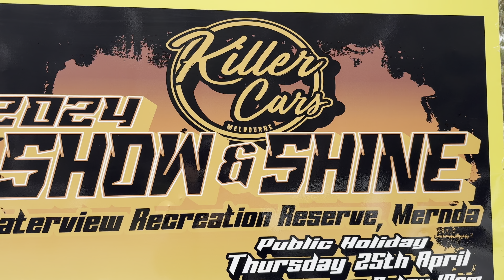Can KILLER CAR SHOWS get any bigger